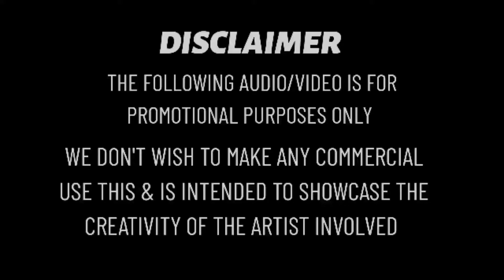Pudhu Vellai Mazhai Remix | Trap Mix | DJ ABIN 2.5 | Tamil DJ Songs | I am Abin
Contact use

SUPPORT 🙏🙏🙏

tamil dj songs new, tamil dj songs remix 2020 tamil dj songs 2020
tamil dj songs old
tamil dj songs 2021
tamil dj songs remix 2020 whatsapp status